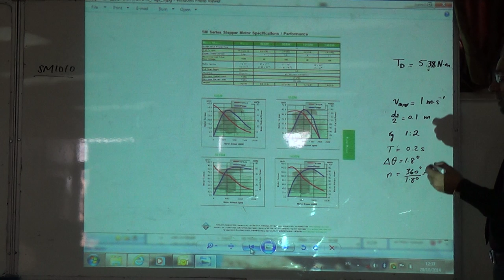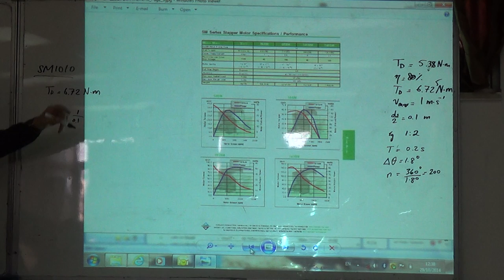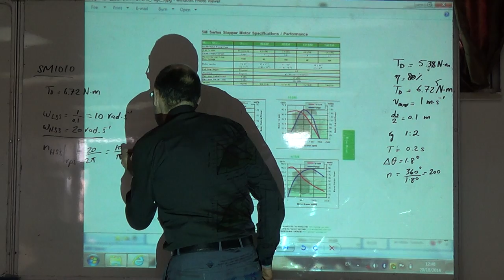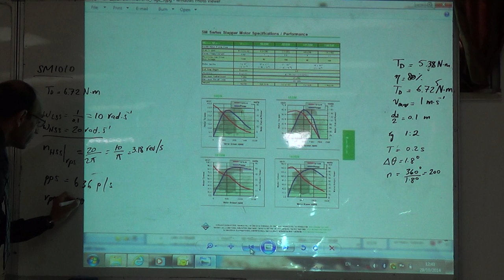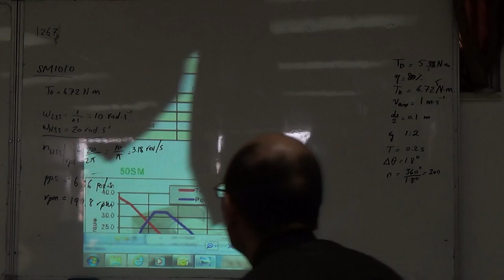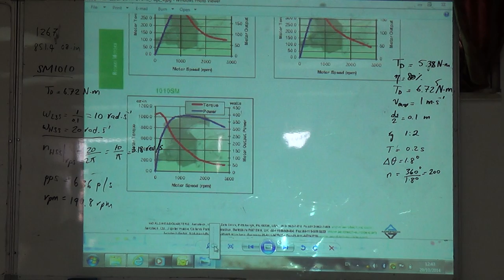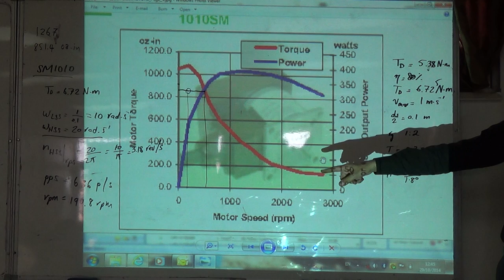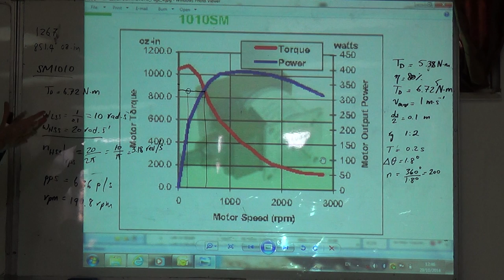Stepper Motors: Conveyor Belt Motor Sizing Problem (d), 29/10/2014